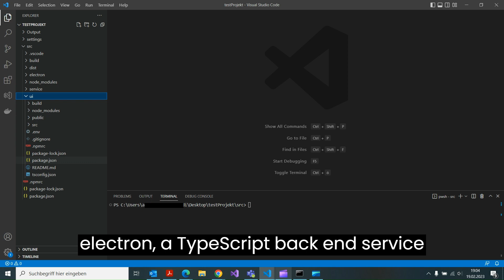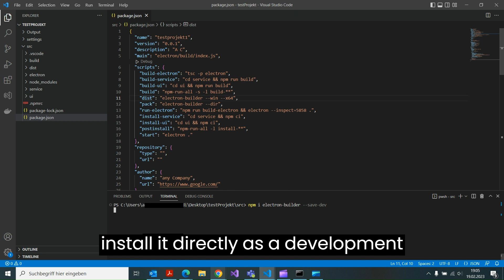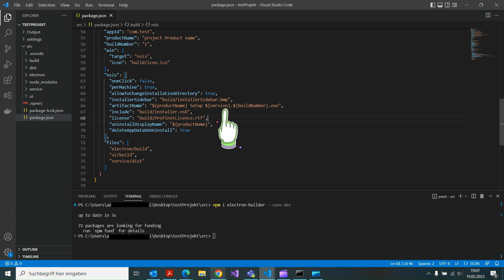How to build/generate Setup for Web App using Electron-Builder ? For advanced developers